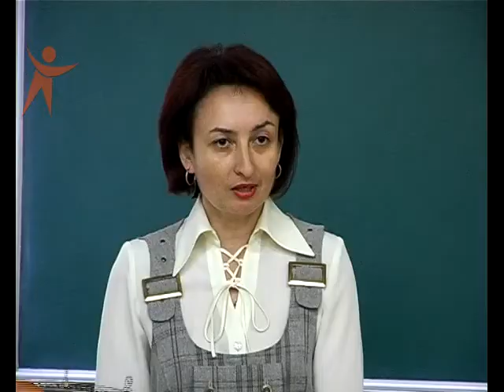111130 Pedagogi MEGY